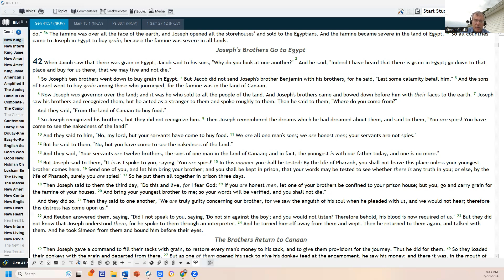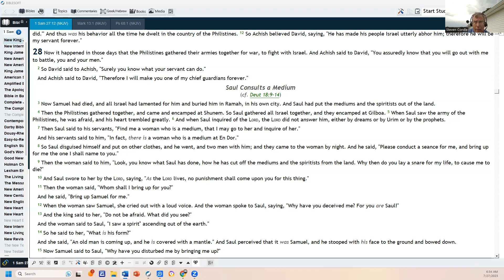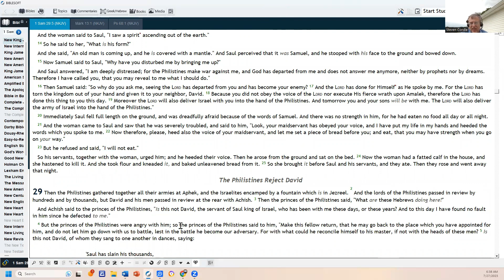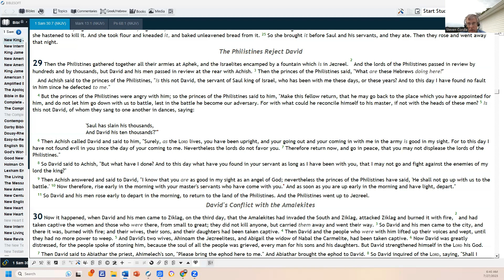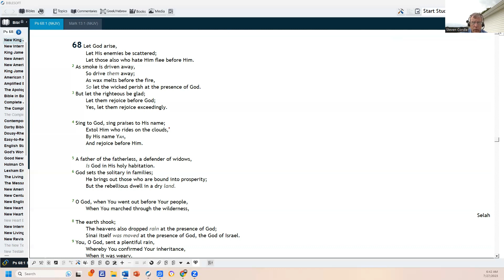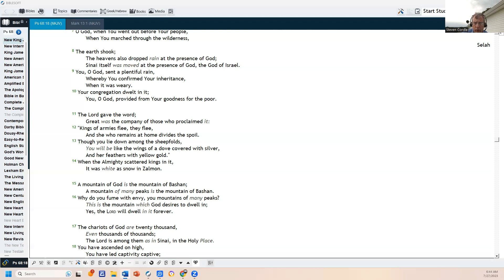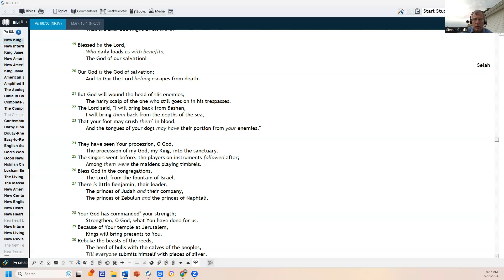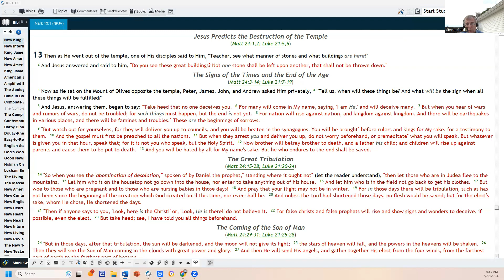Daily Bible Reading and Devotional 2023 07 27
Today’s readings for Thursday July 27, 2023, from the Kingdom Bible Reading Plan, Generated by LOGOS are from Genesis 42; I Samuel 28-29; Psalm 68 and Mark 13